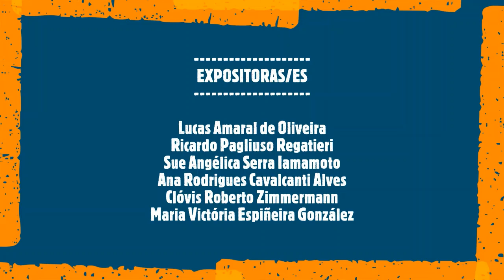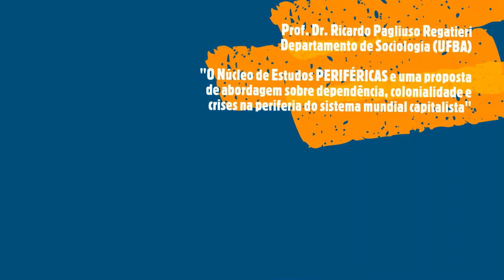Teorias Sociais, Modernidades e Colonialidades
A mesa virtual “Teorias Sociais, Modernidades e Colonialidades” é formada por seis pesquisadores/as vinculados/as ao PERIFÉRICAS – Núcleo de Estudos em Teorias Sociais, Modernidades e Colonialidades. Trata-se, de um lado, de publicizar o grupo, criado em 2019 no âmbito da Faculdade de Filosofia e Ciências Humanas da UFBA; de outro, de introduzir uma discussão panorâmica sobre alguns dos desafios analíticos, epistemológicos e metodológicos de “críticas da colonialidade” no mundo contemporâneo.

Expositoras/es:

Prof. Dr. Lucas Amaral de Oliveira
Departamento de Sociologia (UFBA)
“Teoria social e desafios epistemológicos na geopolítica do conhecimento”

Prof. Dr. Ricardo Pagliuso Regatieri
“O Núcleo de Estudos PERIFÉRICAS e uma proposta de abordagem sobre dependência, colonialidade e crises na periferia do sistema mundial capitalista”

Profª. Drª. Sue Angélica Serra Iamamoto
Departamento de Ciência Política (UFBA)
“Ecologia Política na América Latina”

Profª. Drª. Ana Rodrigues Cavalcanti Alves
“Releituras da teoria social”

Profª. Drª. Maria Victória Espiñeira González
“Dominação e desigualdades nas teorias da democracia e da colonialidade”

Prof. Dr. Clóvis Roberto Zimmermann
“Pandemia e suas implicações no pensamento pós-colonial”